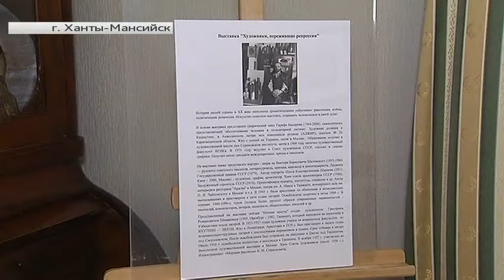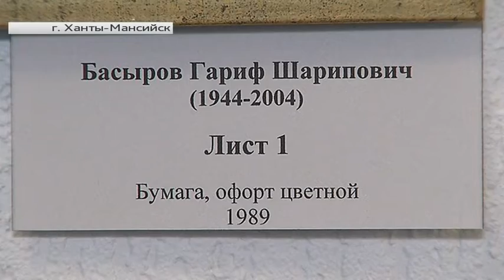Картины о наболевшем: в Ханты-Мансийске открылась выставка художников, переживших репрессии